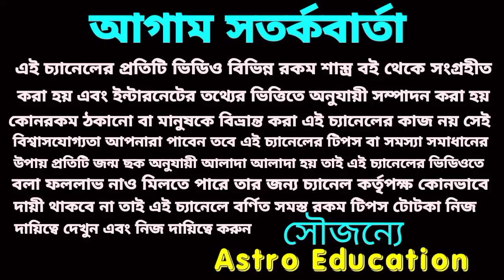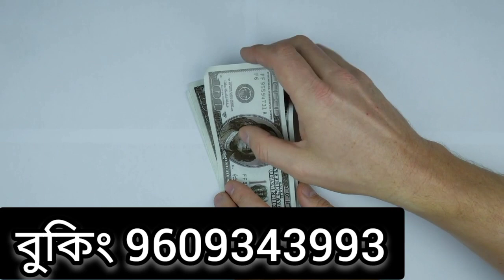হোলি বাম্পার স্পেশাল লটারি 5 রাশির মহা প্রাপ্তি হতে চলেছে!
হোলি বাম্পার স্পেশাল লটারি প্রাপ্তি